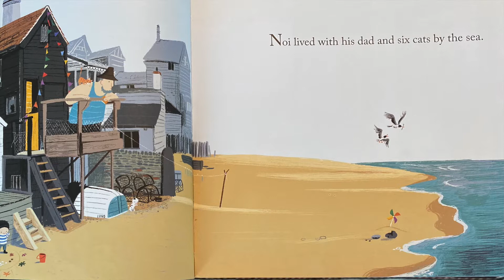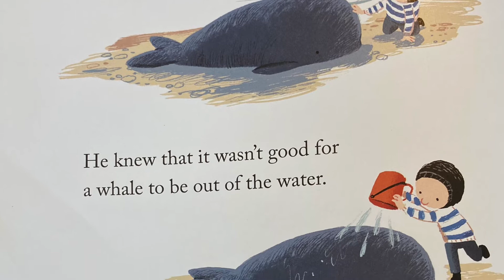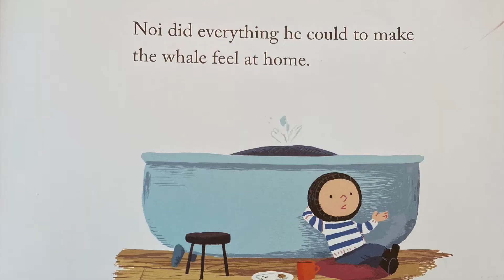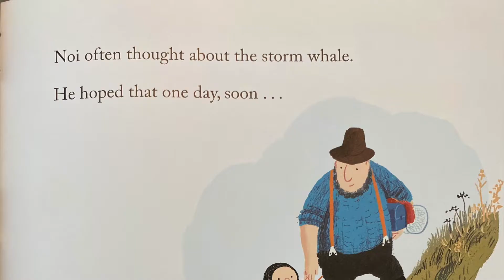The Storm Whale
Story time with Ms Monique